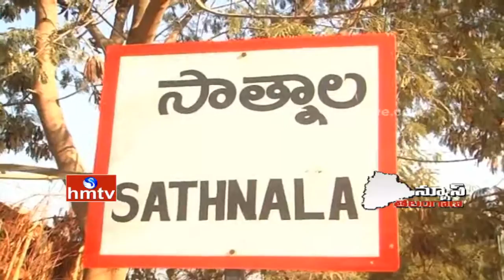Problems in irrigation sector at adilabad Dist | HMTV